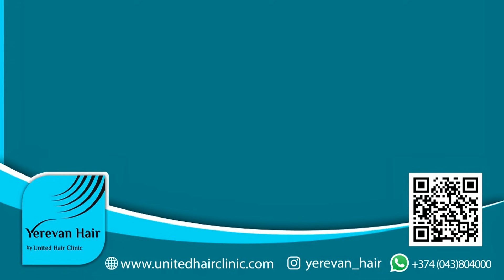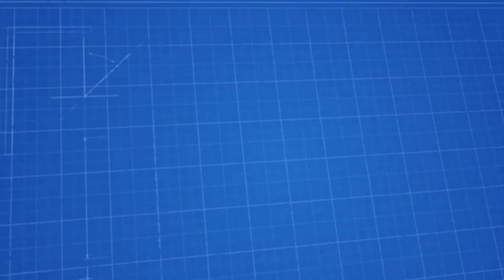Փաշինյանին վախեցնում են տարբեր սցենարներով․ Ալիևն Արցախը կուլ տալով և Սյունիքով չի սահմանափակվելու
Նոյյան Տապան. «Փափուկ ուժ». բանախոսներ՝ փ.գ.թ. Տիգրան Հարությունյան և տարածաշրջանային հարցերով փորձագետ, Ադրբեջանական ԽՍՀ-ից հայ փախստականների համագումարի համակարգող Մարիամ Ավագյան